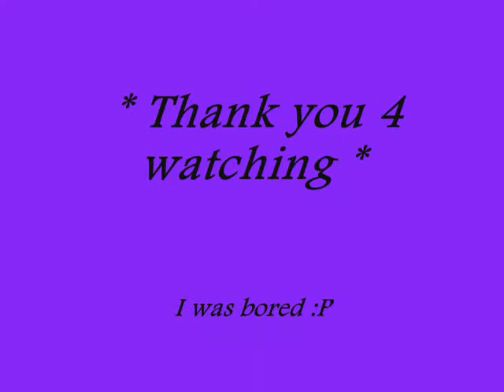Sasuke - I do, I do, I do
This is how Sakura sees the inner Sasuke ;) It's supposed to be funny :P